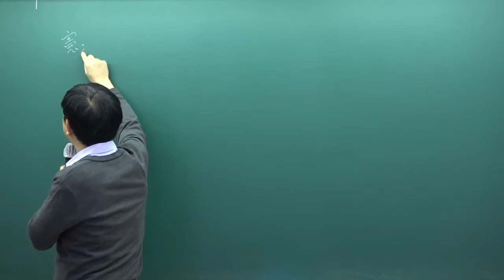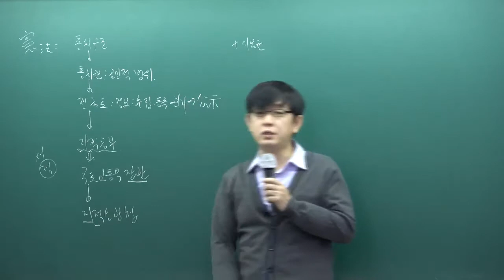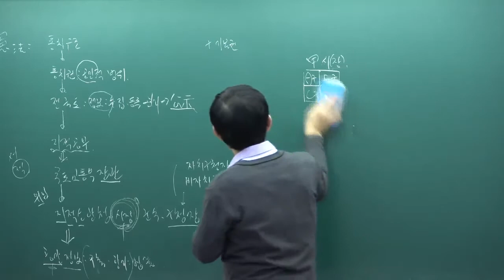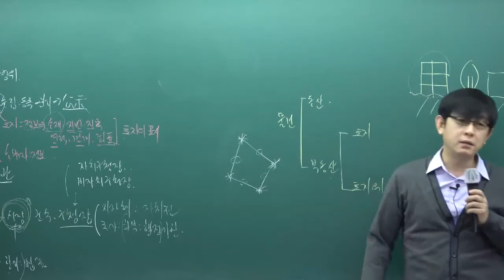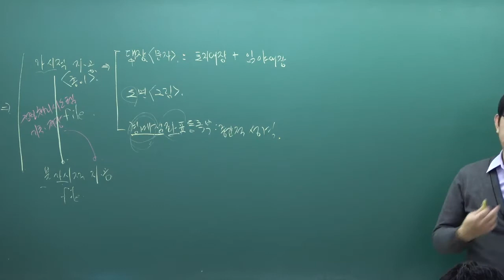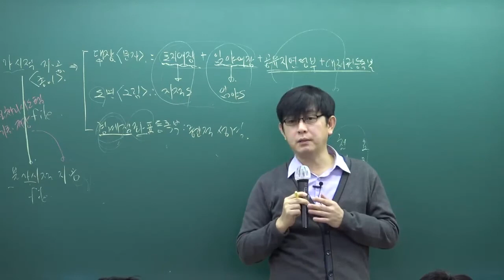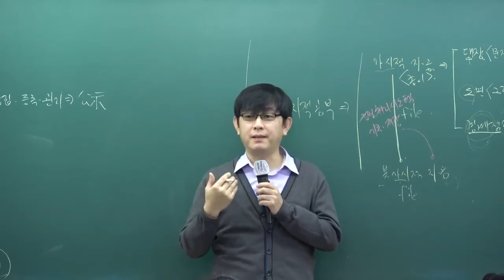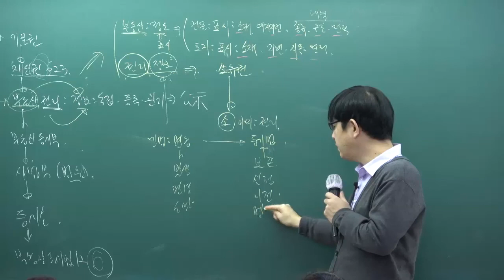[패스랩] 공인중개사 자격증 시험 무료 동영상 부동산공시법 [기본이론 김종규 1강 11~12월 강의 복습]